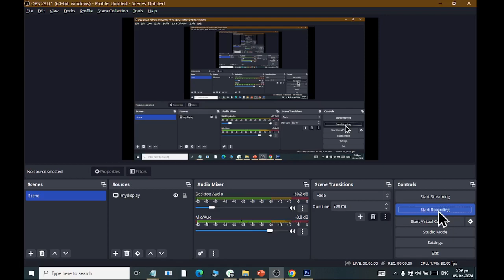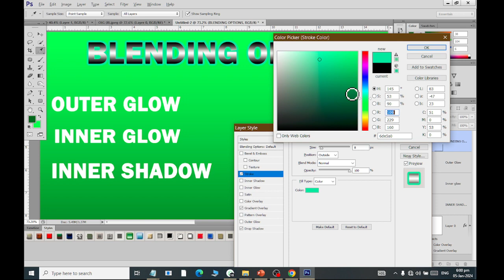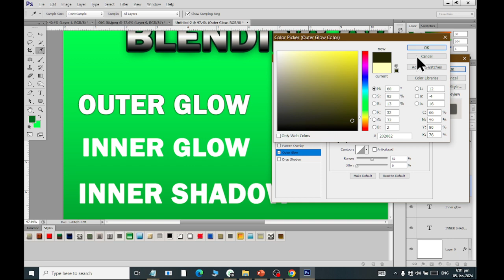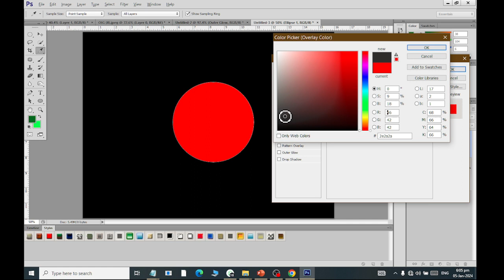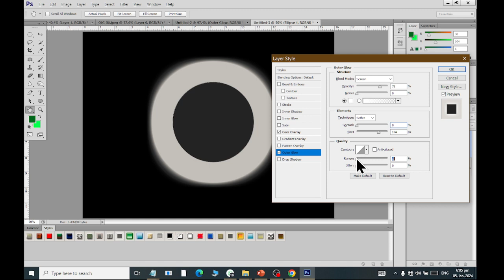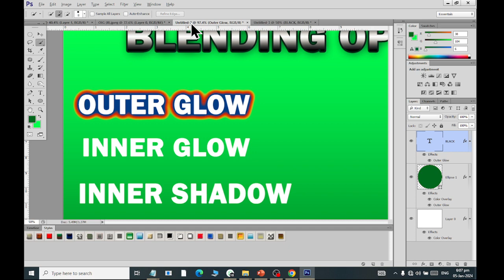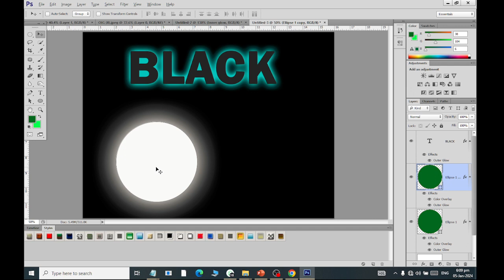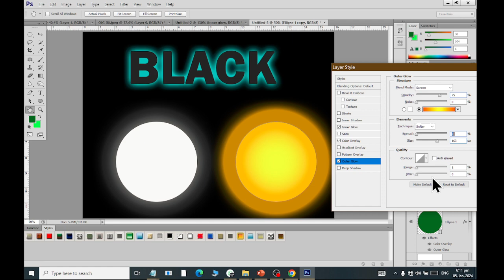PHOTOSHOP | BLENDING OPTIONS | LAYER STYLES | INNER GLOW OUTER GLOW | P 3 | CLASS 14 | 2024